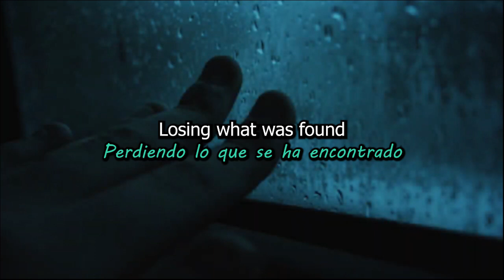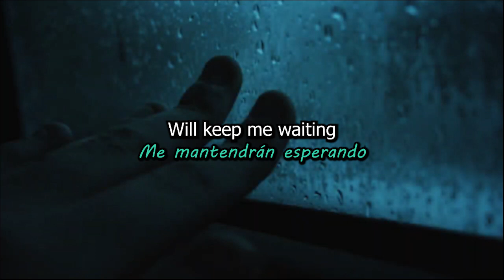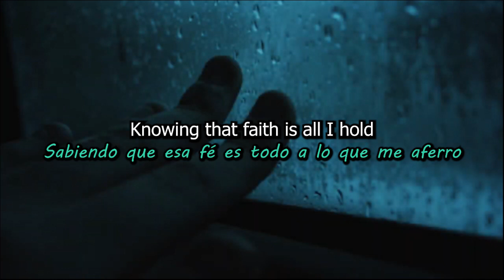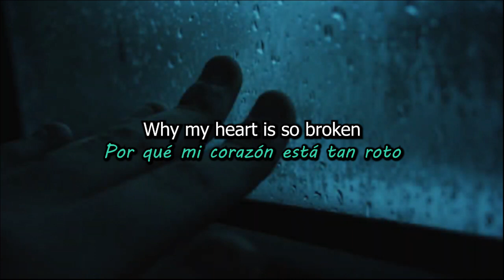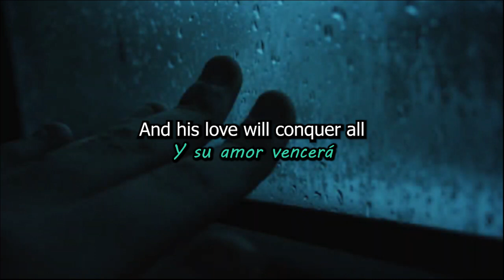Shattered - Trading Yesterday [lyrics // letra]